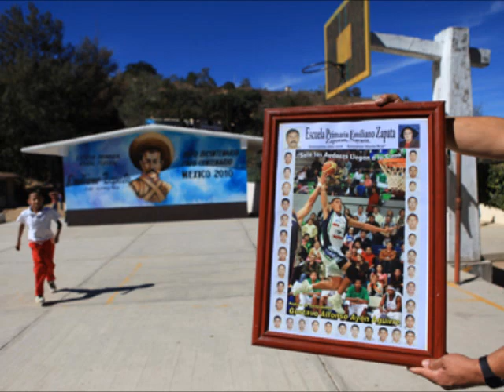GUSTAVO AYON SU CORRIDO CON BANDA.wmv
LO PROMETIDO ES DEUDA LE PRESENTAMOS EL CORRIDO DE GUSTAVO AYON CON BANDA ESPERAMOS QUE LES GUSTE! COMPOSITOR (JOSE DUEÑAS)
LA ENAMORADA BANDA ZN AY AY AYYYY.